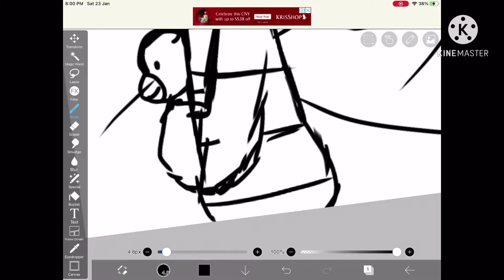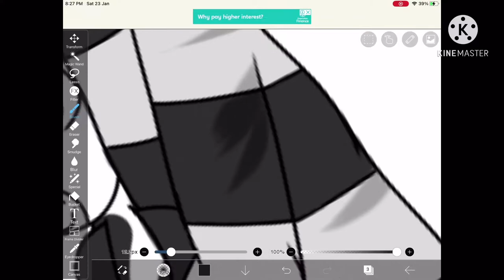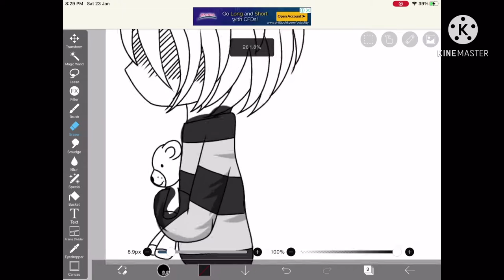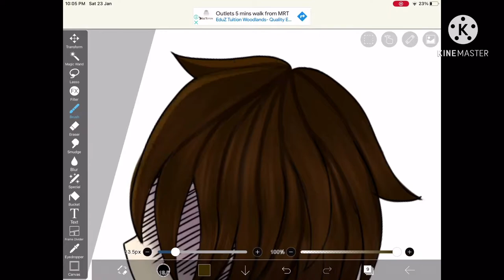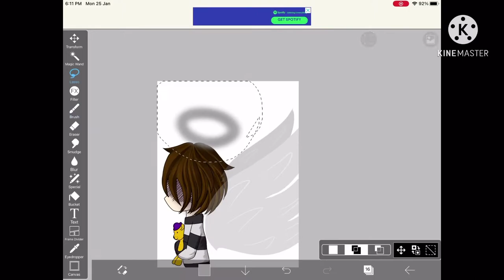Drawing Chris |suggested by Shuto Skatsu